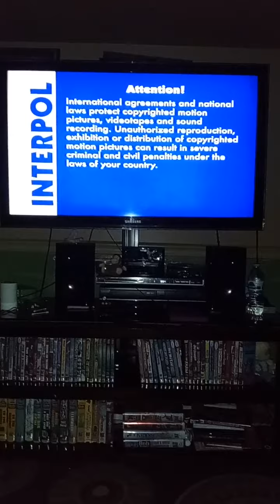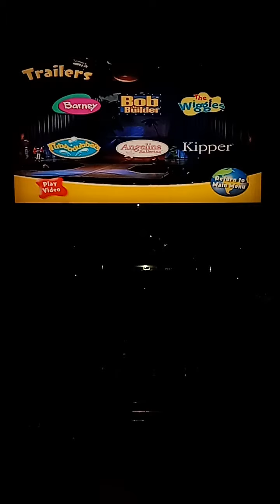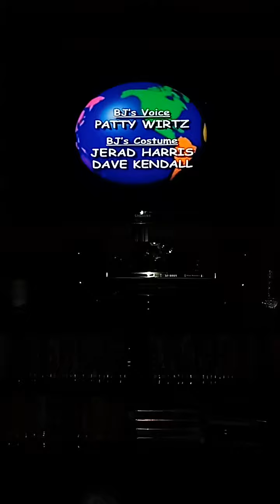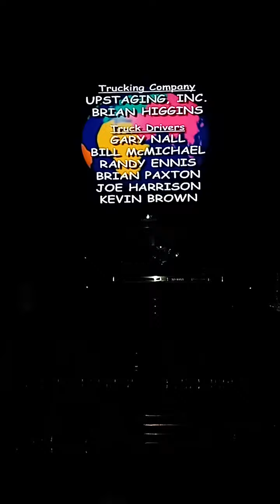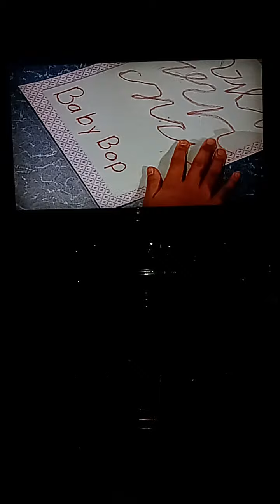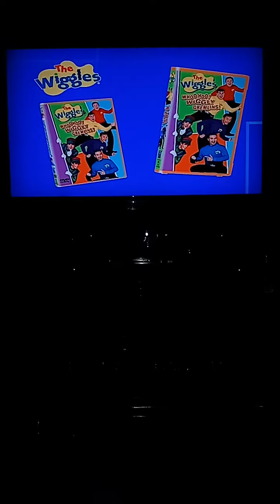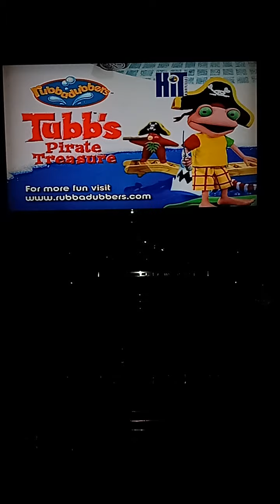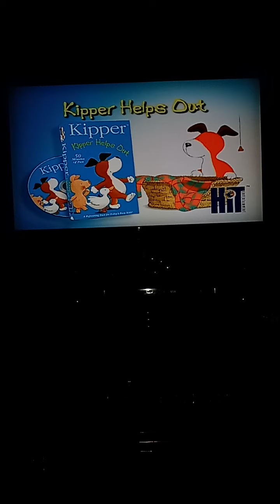Opening/Closing To Barney's Colorful World Live 2004 DVD Walkthrough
Trailers:

Barney:
The Land Of Make Believe
Let's Pretend With Barney

Bob The Builder:
Snowed Under The Bobblesburg Winter Games
Dig Lift Haul
The Live Show

The Wiggles:
Top Of The Tots
Cold Spaghetti Western
Whoo Hoo Wiggly Gremlins

Rubbadubbers:
Finbar The Mighty Movie Star
Tubb's Pirate Treasure
High Noon In The Bathroom

Angelina Ballerina:
The Magic Dance/The Silver Locket/The Big Performance

Kipper:
Kipper Helps Out
Water Play